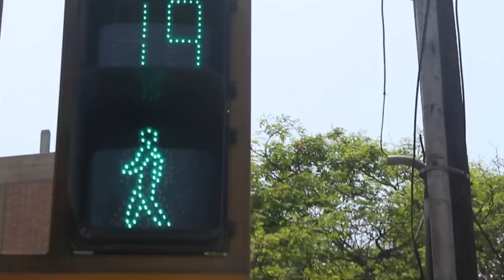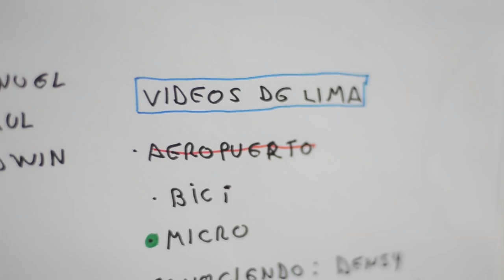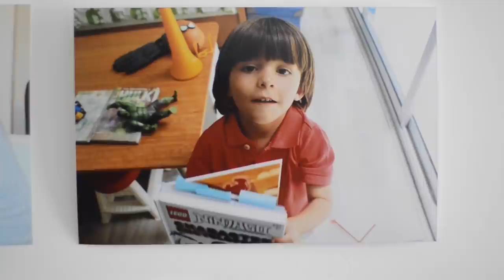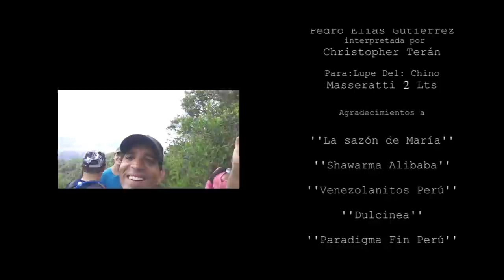AQUÍ Y ALLÁ - Documental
Documental realizado por estudiantes del Instituto Toulouse Lautrec

Dirección:
Santiago Zambrano

Producción:
Andrea Aburto
Santiago Zambrano
Reyna Padrón

Edición:
Andrea Aburto

Sonido:
Gabriel Farfán

Asistencia de Dirección:
Marco Garcia

Cámara:
Marco Garcia

Asistencia de Cámara:
Mario Vegas
Rosanna D'Emilio
Oriana Rondón

Alma Llanera - Pedro Elias Gutierrez (Interpretado por Christopher Terán)

Para:Lupe Del: Chino - Masseratti 2 Lts

Santiago Zambrano